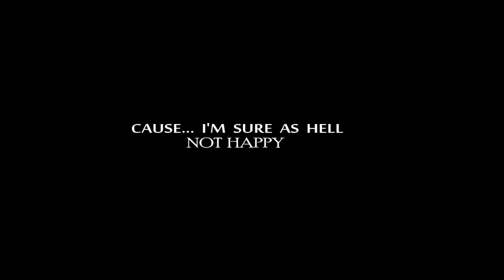The Killing | So Cold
PLEASE PLEASE Watch in 720p!

"You caused my heart to bleed"

I watched The killing from the beginning, but when the second season started
I was too busy to watch so I just left behind , for me I had given up watching this show, but last week I was sick with fever and flu and nothing to watch.
I started to watch again and know What? I LOVED, better than the first, the outcome of the murder, everything was very good.
A pity to know that was canceled such good show.

Voiceover:

"She needed to go, Ter.
She wasn't happy.
Happy?
Who the hell's happy?
Are you happy?
'Cause... I'm sure as hell
not happy."

"This is where Rose is now.
In Heaven
When she come back?
When you go there, you don't come back, dumbed"
Tv Show: The Killing
song: So Cold by Ben Cocks